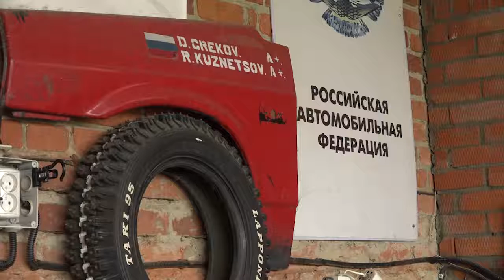Летчиками не рождаются, ими становятся